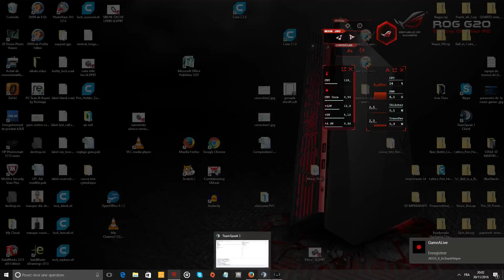MISE A JOUR DE OUF!!! (2)